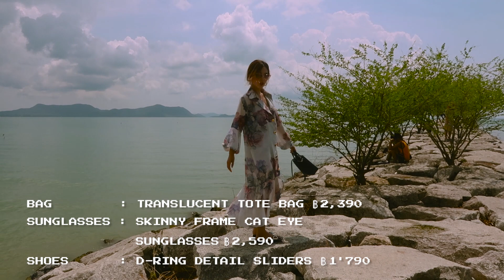VARASOUTFIT EP.2 MY SUMMER LOOKBOOK แต่งตัว 3 ลุค อ้าแขนรับแดดร้อนๆที่จะมาเยือน ☀️ l Bew Varaporn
สวัสดีค่ะทุกคนนนน

เนื่องในโอกาสอันดี...อันดีที่ว่าคือ... ลมร้อนมาเยือนแล้วจ้าาา เดือน เมษา มักมาพร้อมกับอะไรที่ฮอตเสมออ เพราะฉะนั้นเราเลี่ยงไม่ได้. เราก็จะมาแต่งตัวพร้อมอ้าแขนรับลมร้อนๆ แดดร้อนๆกันนะคะ วันนี้เลยมาใน Vintage looks 3 ลุค 3 สไตล์

คือจริงๆแล้ว ถ้าจะแค่ชุดอย่างเดียวมันก็จะรู้สึกว่ามันไม่ครบ เวลาเราแต่งตัวเนี่ย บิวก็จะให้ความสำคัญกับ Accessories พวก กระเป๋ากับรองเท้าด้วย เราถึงจะรู้สึกว่า look ของเรามัน complete นะ

บิวก็จะใช้ทั้งกระเป๋ากับรองเท้าจาก Charles & Keith เลยย เพราะว่าเป็นแบรนด์ที่ปกติเราใช้เยอะมากอยู่แล้วด้วยนะ 5555

เวลาไปออกงานอะไรแบบนี้ เราก็จะถือเป็นใบเล็กๆไปด้วย เพราะว่าด้วยความที่เค้ามีสีให้เลือกเยอะ เวลาเราต้องไป event ที่มันมีธีมงาน บวกกับราคาน่ารักมาก เราเลยใช้บ่อยยย

หวังว่าทุกคนจะชอบลุคที่บิวเอามาฝากกันนะคะ 🙂